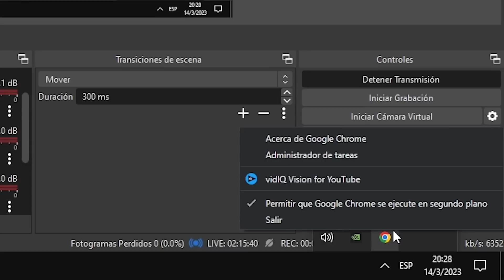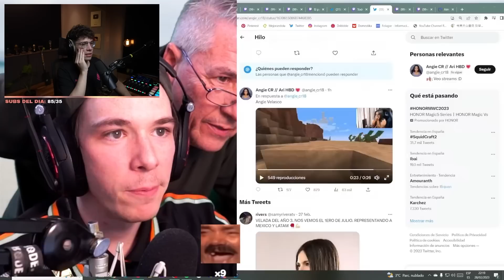los clips de twitch son cada vez mas raros 🤨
Reaccion una vez mas a los mejores clips de Twitch de @BINNI3